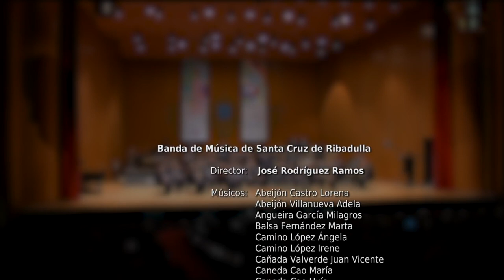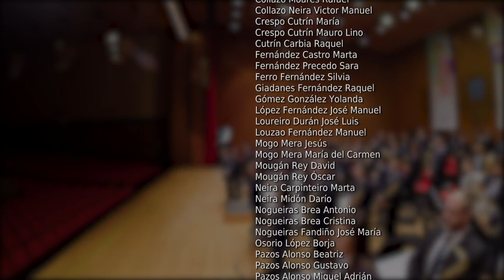Hans Christian Andersen Suite, de Søren Hyldgaard (Banda de Música de Santa Cruz de Ribadulla)